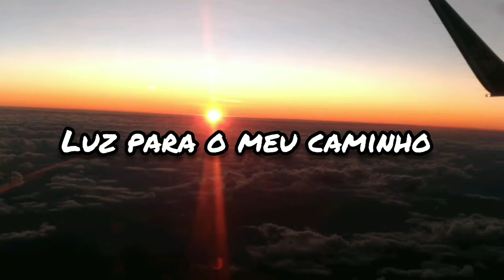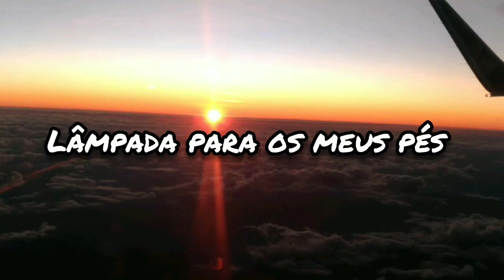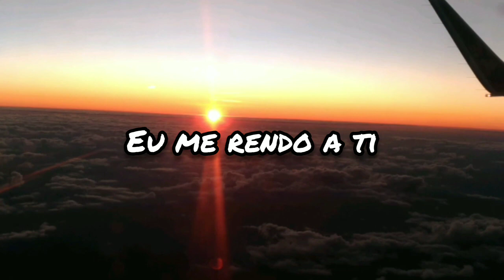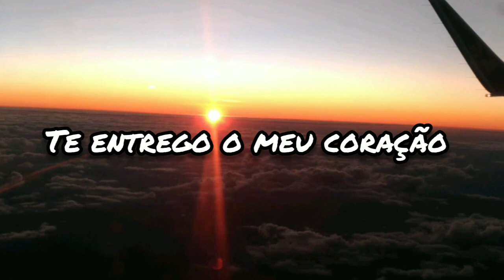Lucas Alves - Em espírito e em verdade [ vida]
música autoral

letra:
luz para o meu caminho
Lâmpada para os meus pés
É a tua palavra

guia-me em águas tranquilas
ando em pastos verdejantes
Tu és o Bom Pastor

Eu ouço a tua voz
Reconheço-a de longe
meu coração arde
meu coração arde

"eu me rendo a ti
em sinal de adoração
em espírito e em verdade
Te entrego meu coração "